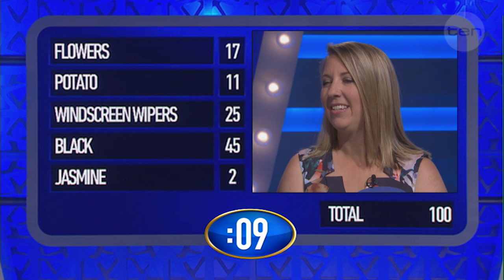Fast Money: Super confident Sorrel storms it home!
Possibly the most confident Fast Money player ever!